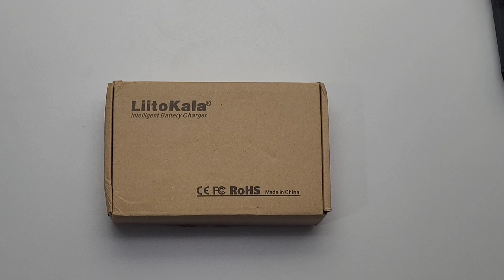Lifepo4 em loja OFICIAL chegou em 18 dias no Brasil! LITOKALA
A MELHOR LIFEPO4 52Ah Kingbo CALB

4000/8000w LVYUAN 220v
4000/8000w LVYUAN 110v - (Entrada 12/24V)
4000/8000w LVYUAN 110v
3500/7000w LVYUAN 220v - (Entrada 12/24V)
3000/6000w LVYUAN 220v - (Entrada 24v ) BRASIL
2500/5000w LVYUAN 110v - (Entrada 12/24V) BRASIL
2000/4000w LVYUAN
1500/3000w LVYUAN
1000/2000w LVYUAN